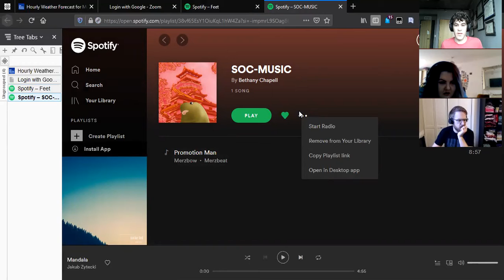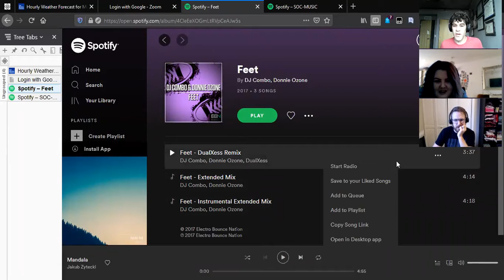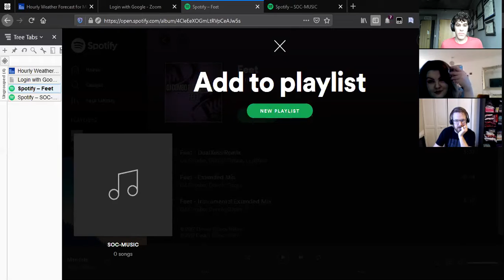Quarantine Music Chat #1: Shared Employer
Beth, Ben, and I chat about mostly random things. We talk briefly about the impact of covid-19 on musicians. We decry Dan and Emily being unable to attend.

Garfield and Odie (my cats) both make appearances.

Ben does not get murdered.

Random topics include: smoking, coffee, veganism, Sweden, Norway, and cycling.